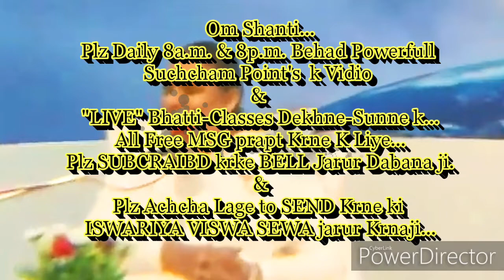किनारा छोड़ देने का मतलब यह नहीं है ग्रहस्थ व्यवहार में रहते हुए लोगों से बोलना बन्द कर दे, नहीं!-P-7